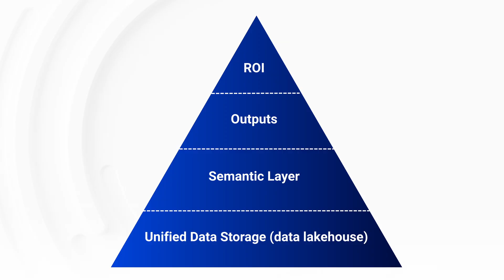Preparing Your Data for AI: What Most Companies Get Wrong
In this episode of The Dashboard Effect, host Brick is joined by Blue Margin account executive Greg to demystify what it really means to “prepare your data for AI.” Rather than focusing on flashy tools and hype, they dig into the foundational steps, like building a modern data lakehouse and semantic layer, that are essential for long-term ROI. You’ll also hear why many companies are pulling back on generative AI pilots and what it takes to avoid falling into the “trough of disillusionment.”

Key Moments

00:00 – Introduction
00:59 – Why most companies aren’t ready for AI
02:09 – The “trough of disillusionment” and AI pilot failures
05:19 – What is a data lakehouse and why it matters
07:24 – Handling structured vs. unstructured data
09:45 – What is a semantic layer
11:21 – Pyramid model for AI value creation
13:41 – AI is not a panacea: Aligning to real business needs
14:58 – Closing thoughts

Whether you’re just starting your AI journey or looking to get real results from your investments, this episode offers a grounded, strategic perspective.